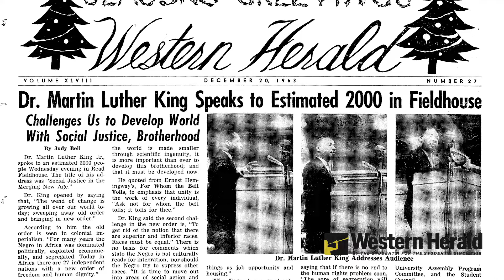Western Herald | Week in Review January 20, 2019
In this weeks Week in Review, Kalamazoo Planning Commission delays rezoning near asylum lake, B. Artis White shines in his freshman season, and Students come together to celebrate MLK day

Intro/Outro Animations by Chad Wrege